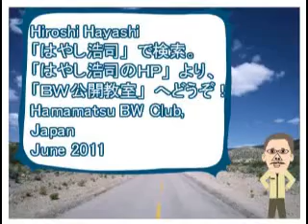２／４フリ勉ダラ勉子どもの学習意欲（小学１年生の学習風景）ｂｙはやし浩司Hiroshi Hayashi Hamamatsu Japan 2011